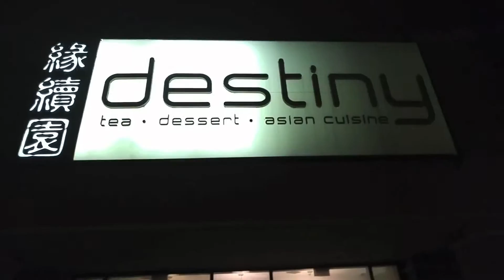END OF FEBRUARY BEGINNING OF MARCH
instgram : @hurricanejandro @alexandramindel